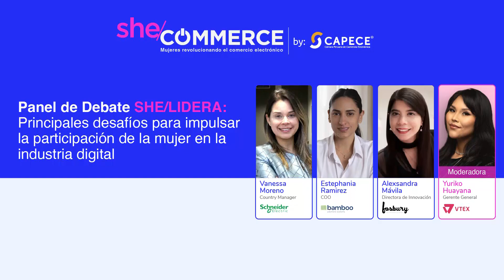¿CUÁLES SON LOS DESAFÍOS QUE ATRAVIESA LA MUJER EN LA INDUSTRIA DIGITAL?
Solo el 13%  de mujeres son pertenecientes a la industria digital y el 55% de emprendimientos en el Perú tienen como líder  a una mujer. Hoy los desafíos para el género femenino continúan en diferentes roles. Acompáñanos en la discusión sobre los principales desafíos junto a 4 grandes de la industria.
Vanessa Moreno, Country General Manager Peru and Bolivia en Schneider Electric
Estephania Ramirez, COO de Bamboo Payment Systems
Alexsandra Mavila, Directora de Innovación en Fosbury
Yuriko Huayana, Gerente General en Vtex